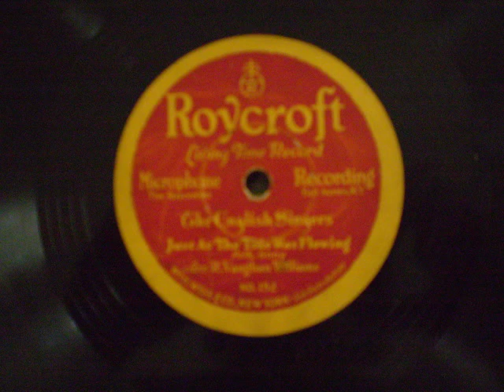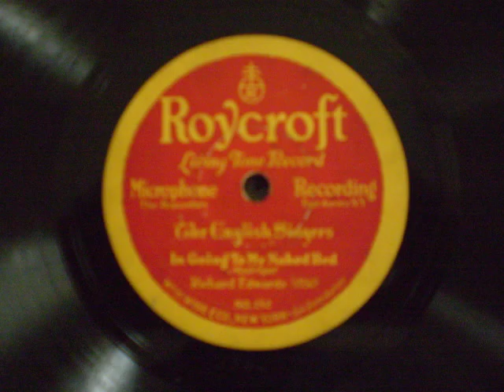Roycroft Just As The Tide Was Flowing/In Going To My Naked Bed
The other Roycroft record that I found.  The performers are a group called The English Singers.  Any other info is welcome in the comment boxes!